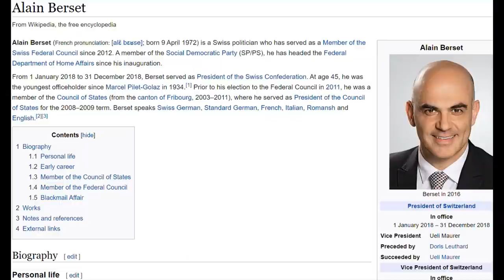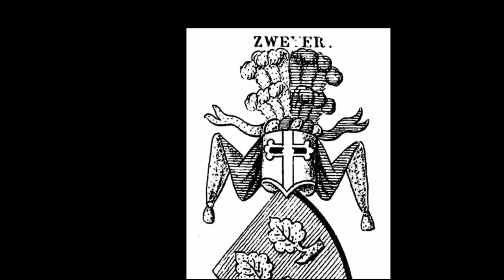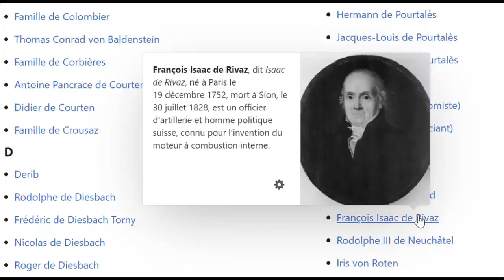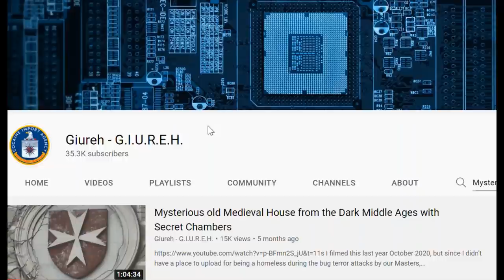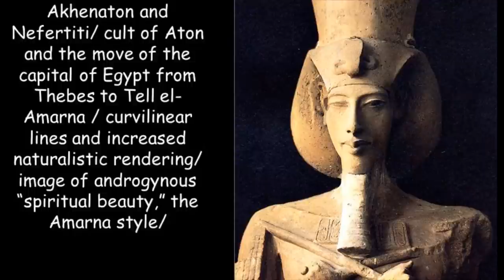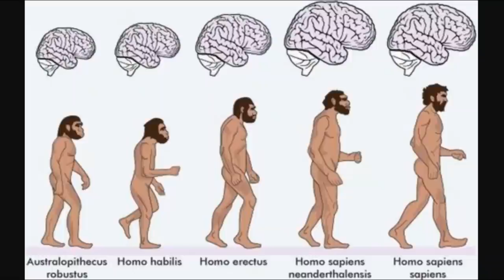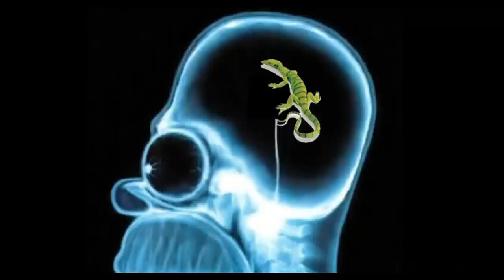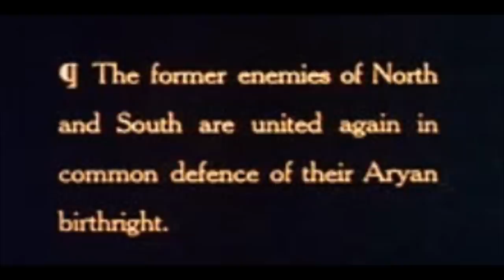The Swiss Beast - Home of the Devil: Part 5. Per-Seth House of the Lord of Chaos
Channel Giureh

Channel Giureh

Channel Giureh

Channel child of cydonia
(this is not my channel, but the good person saved the video, thank you "child of cydonia")

Channel Giureh

Channel HomieLand Sickurity

Channel HomieLand Sickurity

Channel HomieLand Sickurity

Channel HomieLand Sickurity

Channel Giureh

Channel HomieLand Sickurity

Channel Giureh

Channel HomieLand Sickurity

Channel HomieLand Sickurity